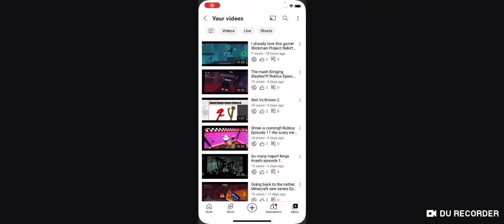This game gets better and better! Stickman Project Rebirth episode 2.